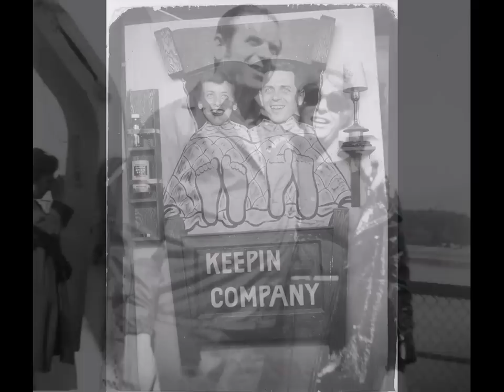Mary Maxine Mist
A tribute to my Mother who passed away on June 29th at the age of 80.  Music is Pachelbel's Canon in D